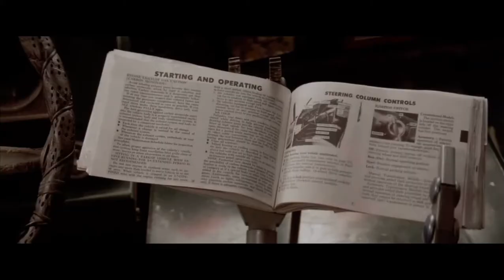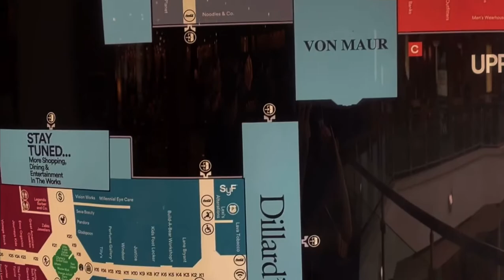Tim Rogers explains how his memory works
Taken from the Action Button review Boku no Natsuyasumi

Check out the Full Review @ActionButton